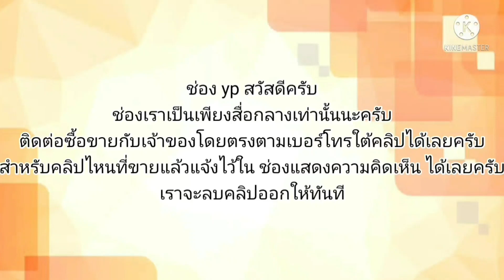toyota corolla เกียร์ออโต้ราคาถูก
1993 Toyota Corolla

฿38,000

TOYOTA COROLLA เครื่อง1.5 (5A) auto แอร์เย็น
ภาษีขาด1ปี เล่มโอน ก.มือหมุน พ.พาวเวอร์
เลี้ยวไม่ดัง แม็ก17"ยางพอใช้ สี75%
ราคา 38,000บาท 081/2997167 ดูรถ หนองม่วง ลพบุรี